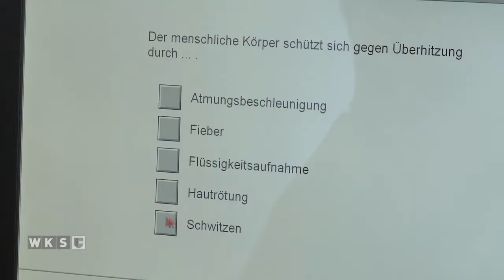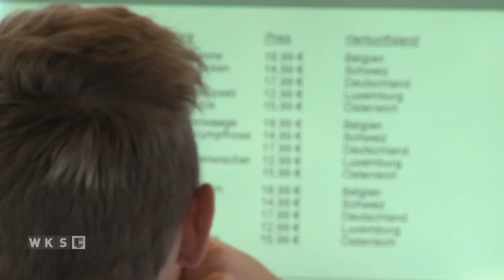Talk im Talente-Check: Prof. Heidrun Stöger zu Lernstrategien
Die Begabungsforscherin Prof. Heidrun Stöger informierte beim zweiten Talk im Talente-Check, den die WKS gemeinsam mit dem Zentrum für Begabtenförderung und Begabungsforschung (ÖZBF) veranstaltet, über „selbstreguliertes Lernen“. Auf Basis von Forschungsergebnissen und Praxisprojekten an Bayerischen Schulen, an denen rd. 1.700 Schüler teilgenommen haben, weiß Stöger sehr genau, was dabei funktioniert und was nicht.